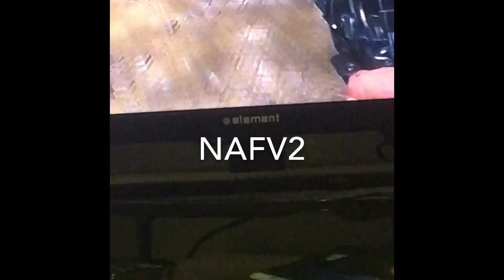Black ops 3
I'm back but with a different type of video!